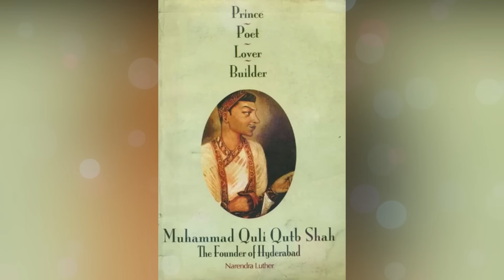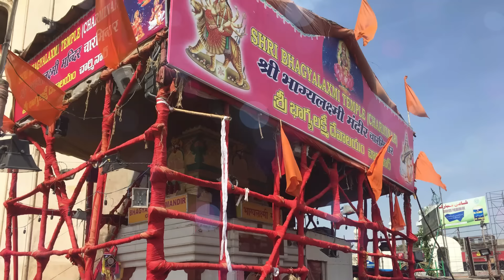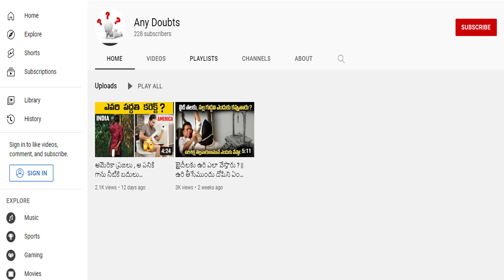హైదరాబాద్ నగరాన్ని ఎవరి కోసం కట్టారు ? || ఎందుకు కట్టారు ? || Hyderabad History || Charminar History